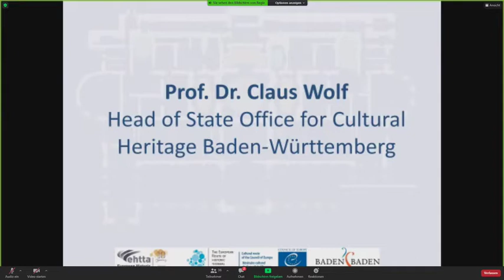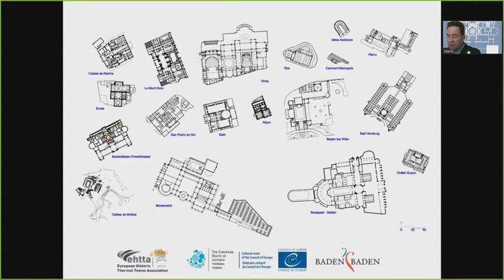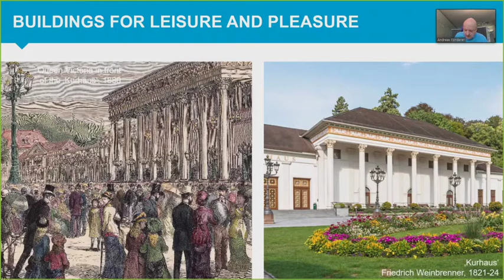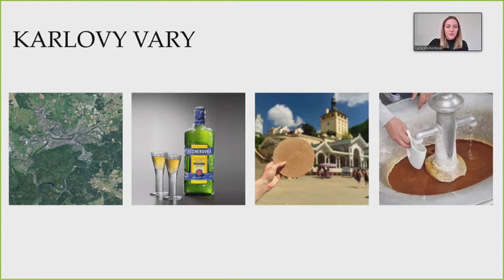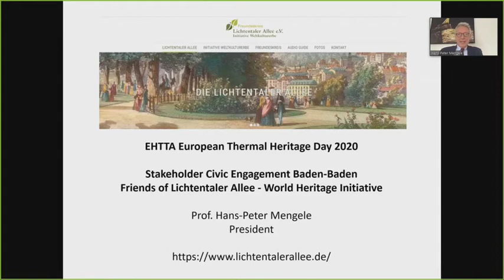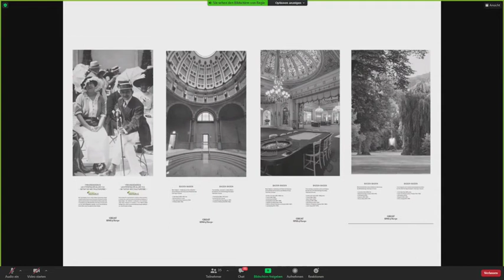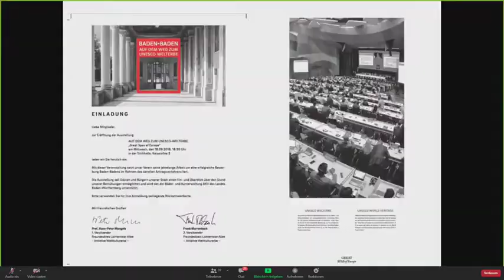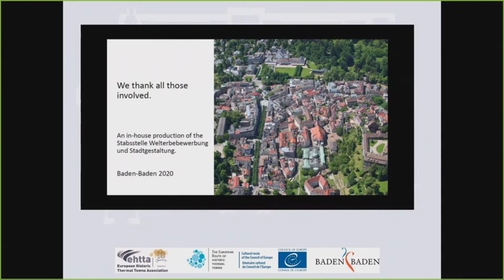EHTTA's European Thermal Heritage Day - Baden Baden - 16th October 2020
European Thermal Heritage Day is EHTTA's annual event to celebrate the heritage of the historic thermal spa towns of Europe.  In 2020 the event was a virtual one, hosted by Baden-Baden in Germany, on the subject of "Thermal Architecture".